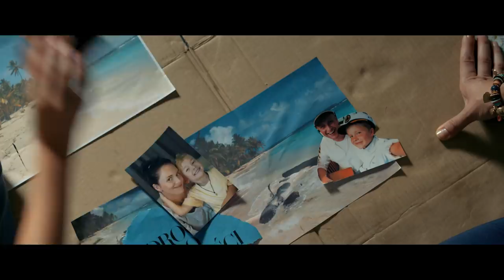Całe szczęście - zwiastun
„Całe szczęście” w kinach 8 marca, w Dzień Kobiet.
OPIS FILMU: „Całe szczęście” to pełna uroku i pozytywnej energii historia o miłości, która rodzi się w nieprzewidzianych okolicznościach. W spokojne i uporządkowane życie Roberta, muzyka z orkiestry symfonicznej (Piotr Adamczyk), który samotnie wychowuje dziesięcioletniego synka Filipa (Maks Balcerowski), niespodziewanie wkracza pełna energii i uroku gwiazda fitness Marta (Roma Gąsiorowska). Dwa różne charaktery, spojrzenia na miłość i życie. Jej świat to wielkie miasto, egzotyczne podróże i sport. Marta ma swoje programy telewizyjne, wydaje książki kulinarne, a jej twarz gości na okładkach najpopularniejszych magazynów. Robert to chodzące zaprzeczenie „sportowego trybu życia”. Jego świat to spokojna przystań, rodzicielskie wyzwania, kosz pełen prania, klasówki z matematyki syna – wszystko to działa, dopóki w jego życiu nie pojawia się Marta…
Przebojowa gwiazda i onieśmielony jej urokiem mężczyzna. Dlaczego los ich połączył? Czy uda im się wspólnie odnaleźć „Całe szczęście”?

CAŁE SZCZĘŚCIE
Gatunek: komedia romantyczna
Produkcja: Polska 2018
Producent: TVN, Zespół Produkcji Fabularnej TVN
Zdjęcia: Tomasz Madejski („Planeta singli”, „Wkręceni 2”, „Jak się pozbyć cellulitu”)
Reżyseria: Tomasz Konecki („Lejdis”, „Testosteron”, „Listy do M. 3” )
Obsada:
Roma Gąsiorowska („Listy do M.”, „Listy do M. 2”, „Podatek od miłości”, „Plan B”, „Kochaj”, „Córki Dancingu”)
Maks Balcerowski („Sztuka kochania”)
Marieta Żukowska („Botoks”, „Słaba płeć”, „Zbliżenia”, „Ciacho”)
Joanna Liszowska („Kobiety bez wstydu”, „Ciacho”, „Zamiana”, „Nie kłam, kochanie”, „Sztuczki”)
Tomasz Sapryk („7 uczuć”, „Podatek od miłości”, „Listy do M.3”, „Wołyń”, „Chemia”),
Joachim Lamża („Zabawa, zabawa”, „Listy do M. 3”, „Gotowi na wszystko. Exterminator”, „Ziarno prawdy”)
Izabela Dąbrowska („7 uczuć”, „Okna, okna”, „Listy do M. 3”, „Powidoki”, „Po prostu przyjaźń”)
Jacek Borusiński (współtwórca kabaretu Mumio, „Pokaż, kotku, co masz w środku”, „To nie tak, jak myślisz, kotku”)
Scenariusz: Marcin Baczyński i Mariusz Kuczewski
Scenografia: Joanna Macha
Kostiumy: Emilia Czartoryska
Montaż: Jarosław Barzan
Kierownik produkcji: Krzysztof Łojan
Producenci: Tomasz Blachnicki, Anna Waśniewska-Gill
Dystrybucja: NEXT FILM